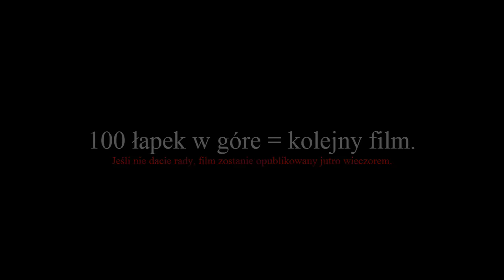Cierpiący Aqua Regis | Taern Shacal!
100 łapek w górę = od razu wrzucam Morane z Bossem Niespodzianką.